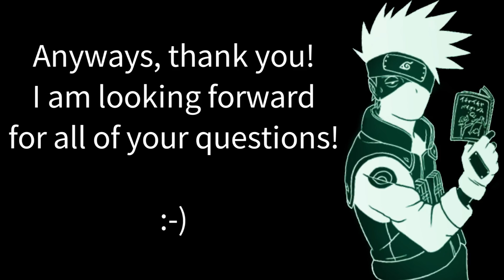50 000 Subs Special QnA ~ Shinzu Music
Hi beautiful people ^_^' today is the time for a QnA! Just write down your questions below and let me answer it for you in an other video!

Don't be shy and ask all you want, I'll try my best to reply as much as I can! (No voice sorry) :)

Love

Shinzu